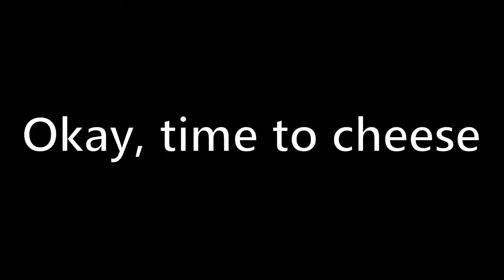THANOS INVADES FORTNITE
Kinda late, had to update my editing software

SmuleHoffical.